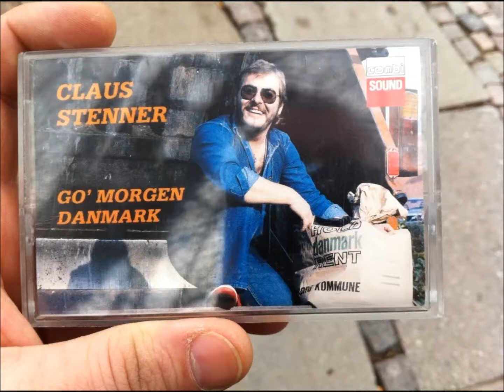Claus Stenner - Go' Morgen Danmark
01. Skidt Og Lort (Claus Stenner/Finn Lander)
02. En Ny Dag Er På Vej (Claus Stenner/Finn Lander)
03. Det Går Over (Claus Stenner/Finn Lander)
04. Sommer  (Richard Jensen/Keld Heick)
05. T.V. Bingo  (Claus Stenner/Finn Lander)
06. Kun Med Dig  (Claus Stenner/Finn Lander)
07. Go' Morgen Danmark (Toni Aabo)
08. Jeg ER Din  (Claus Stenner/Finn Lander)
09. Eleanor  (Claus Stenner/Finn Lander)
10. Tak For Alt  (Finn Lander/E. Lander)
11. Skynd Dig Lidt (Claus Stenner/Finn Lander)

Musikker:
Thomas Johansen (Trommer)
Claus Stenner (Bas, Keyboard, og Guitar)

Øvrige musikere:
Richard Jensen (Violin/solo, Piano og Steel)
Erik (Skomager) Sørensen (Sax)
Henrik (Momba) Hou Jørgensen (Horn)
Jørn Navngaard (Guitar)

Kor:
Finn Lander, Claus Stenner, Richard Jensen
Og pigerne Tina og Helle Hansen

Indspillet i Okt./Nov. 1987 i Hot Sound Studio

Produceret af: Richard Jensen

Teknik: Richard Jensen

Mix: Richard Jensen og Claus Stenner